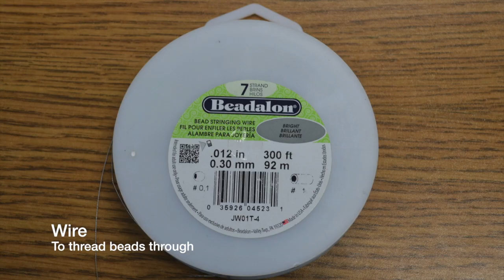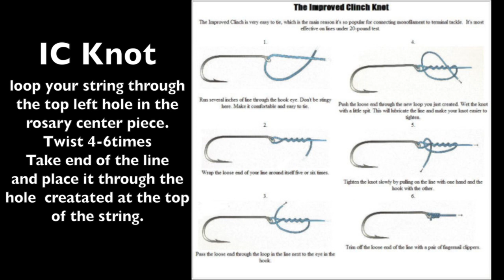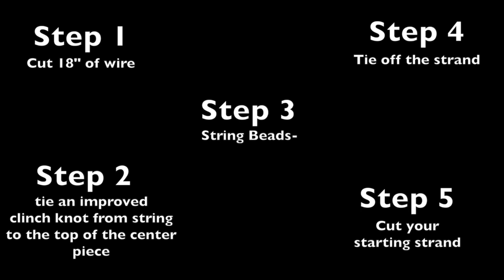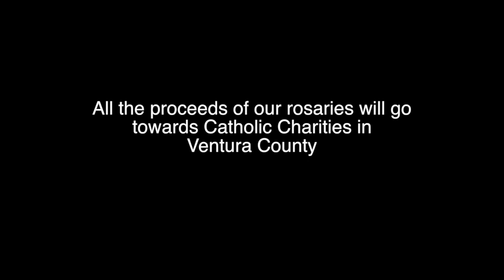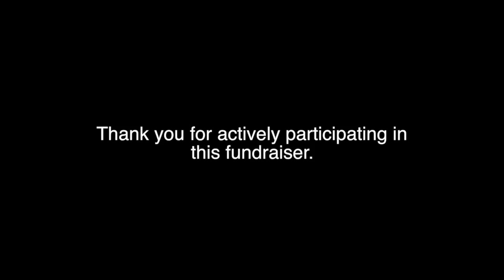How to make a rosary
This video is about How to make a rosary with beads and twine. Check out the link below to view how to make the improved clinch knot.